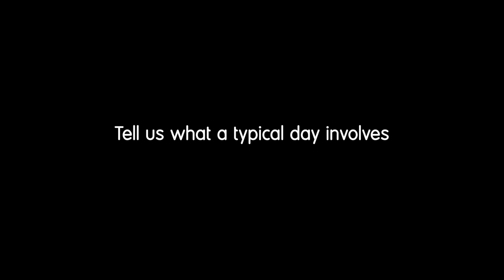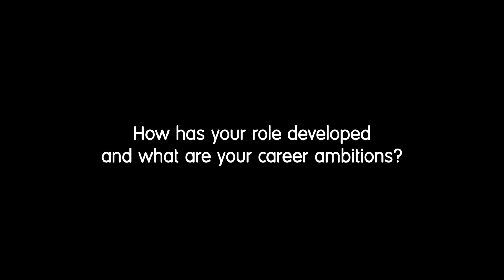Becoming a tech analyst - Vivian Knight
Discover how computer science graduate Vivian Knight managed to land a place on Grayce's Tech+ graduate development programme, where she works as a tech analyst.

Hear why Vivian chose the software development work stream and how on-the-job training and numerous learning opportunities have proved invaluable in settling into the role.

Find out about the work she enjoys the most, the challenges, and get some advice on becoming the best possible tech analyst you can be.

Timecodes:
0:00 - Intro
0:17 - Why did you choose the graduate scheme route?
1:08 - What is the Tech+ stream?
2:12 - Tell us what a typical day involves
3:01 - How has your role developed and what are your career ambitions?
4:08 - What advice can you give to aspiring tech analysts?